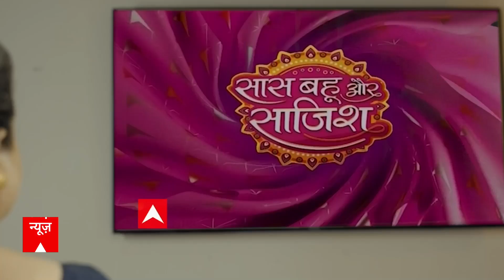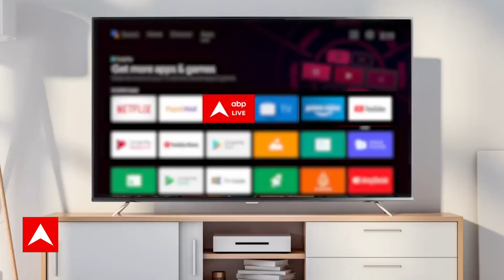Janta Zindabad : सनातन पर घमासान क्या है 'INDIA' का प्लान ? | Santana Row | Udhayanidhi Stalin